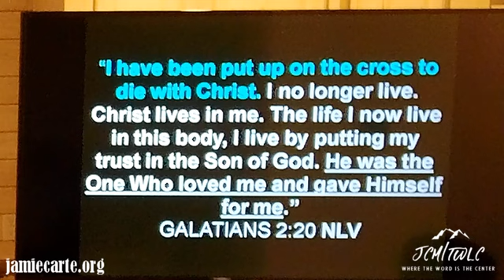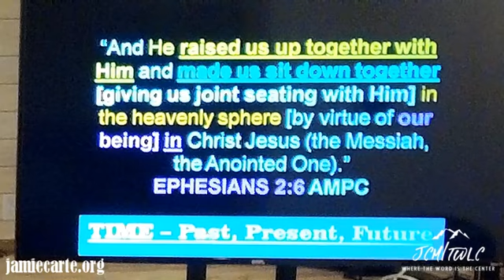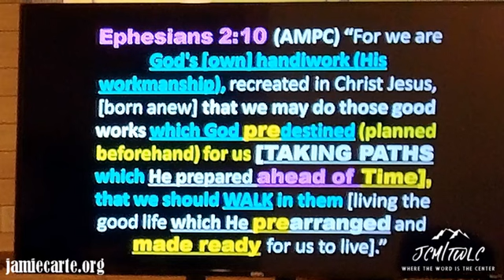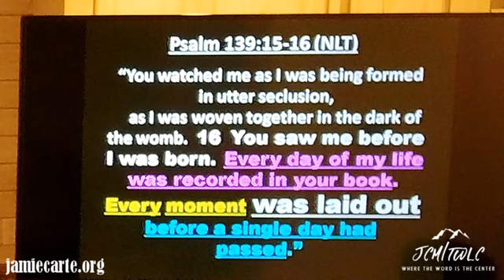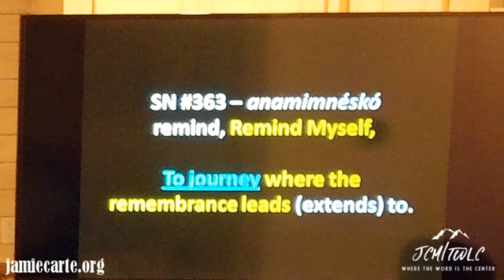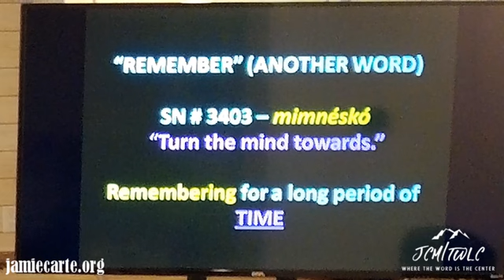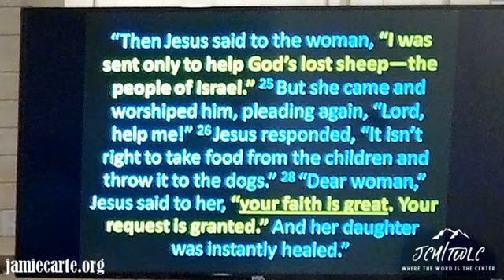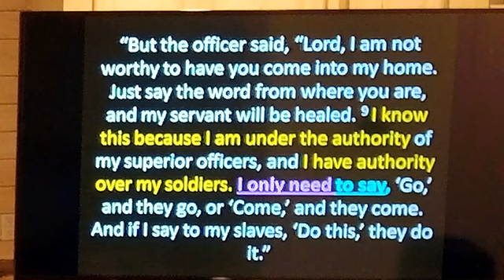DVD 511 Birthrights 29 Time Shemikah Pt 2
There was a place in time when there was no time.  God created time to be placed in the Earth and that's how this Earth runs is by time.  Yet before, He prepared everything ahead of time for you.